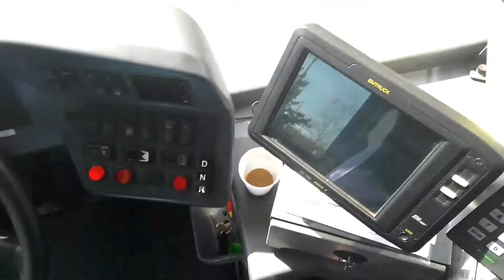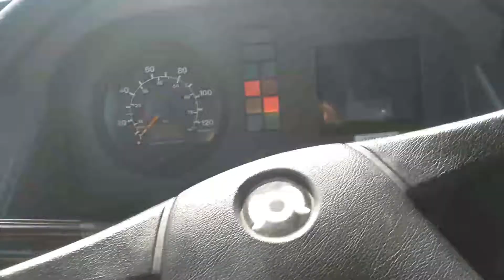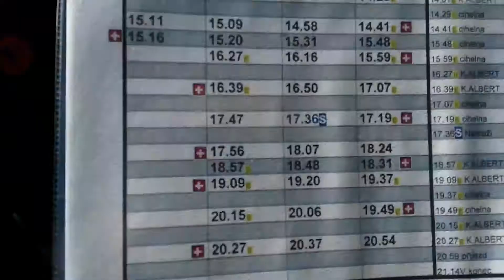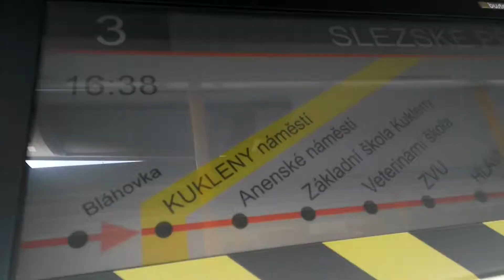Jízda s Květoslavou Pajtnerovou